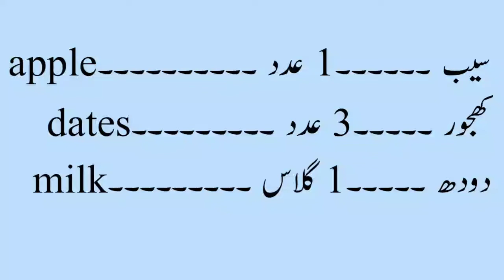Fast Pregnancy Tips 2021 | Jald Hamla Hone Ka Tarika | @IkOfficial448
Health Tips In Urdu Fast Pregnancy Tips In Urdu Jald Hamla Hone Ka Tarika. Here i am telling how to conceive fast without any medicine. Yahan apko jald hamla honay ka tarika bata raha hoon.
Health Tips In Urdu | Fast Pregnancy Tips 2021 | Jald Hamla Hone Ka Tarika|  @Hakeem muhammad ismail
health tips in urdu,fast pregnancy tips in urdu,jald hamla hone ka tarika,health tips,how to conceive fast,tips,jaldi hamal tehrane ka tarika,urdu,fast pregnant hone ka tarika,how to,how to get pregnant,home remedies,hamla hone ka tarika,health tips in hindi,quick pregnancy tips in urdu